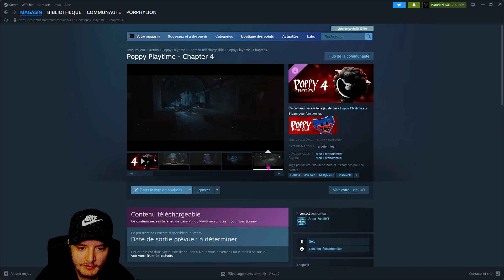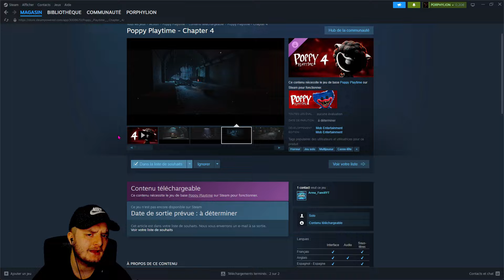NOUVEAU TEASER POPPY PLAYTIME CHAPITRE 4 + Une date de Sortie en 2025 ?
Salut on se retrouve pour une nouvelle vidéo sur Le trailer de Poppy playtime chapter 4.

👻➔ Sur cette chaine on teste tous les jeux d'horreur connu ou inconnu !

👻➔ En bonus de nombreuses DEMO de jeux horrifique sont disponible sur la chaine !

👻➔ Live sur des jeux horreur !

👻➔ Vous pouvez rejoindre Notre discord si vous le souhaitez !